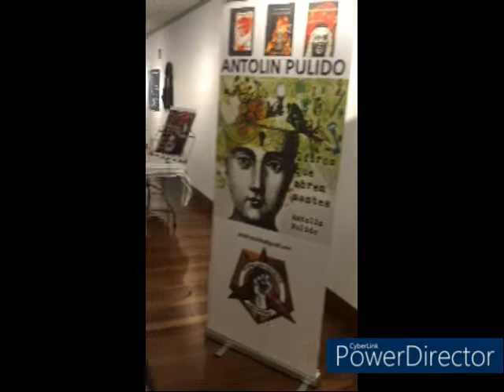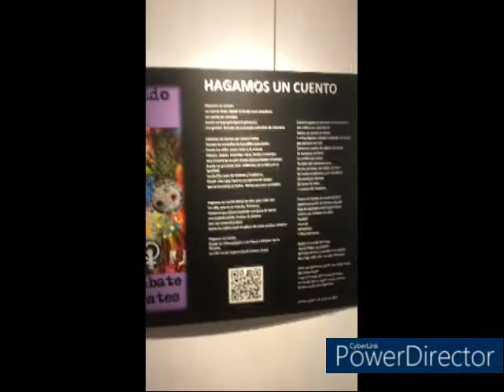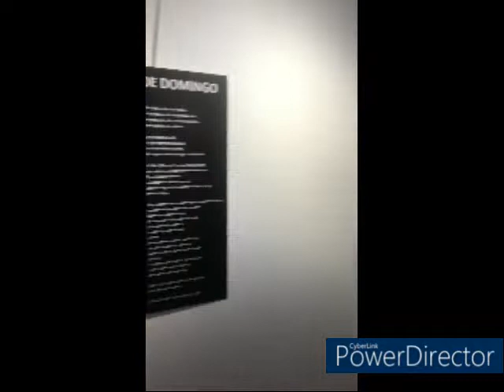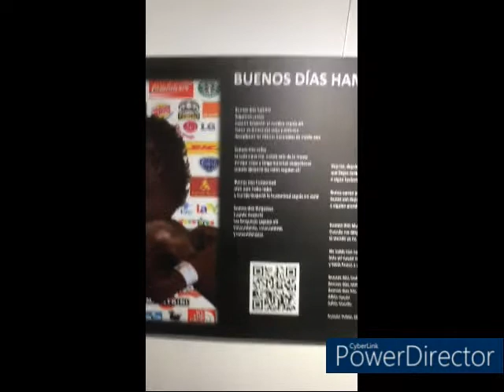exposición de poemas Antolin Pulido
exposición de poemas, imágenes y voz para una revolución Antolin Pulido